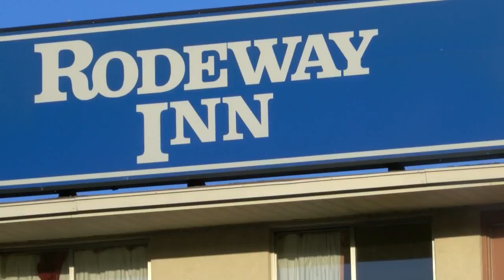Court documents reveal seven suspects actions in gas station clerk's murder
New court documents shed light on what the seven suspects did after they're accused of robbing and killing an Edgewood gas station attendant. Story on KRQE.com